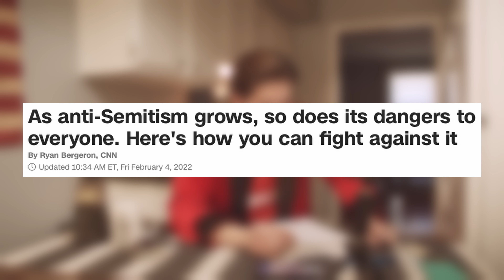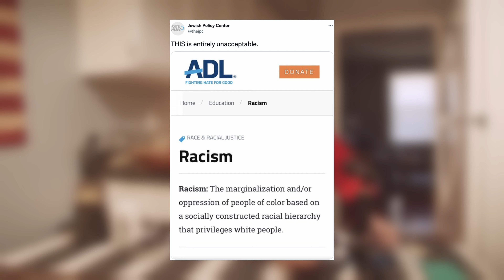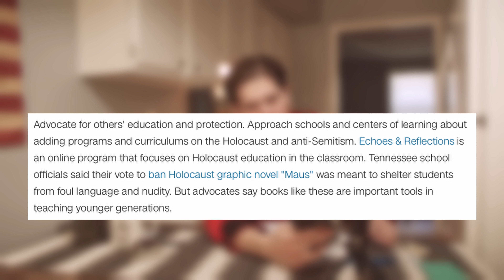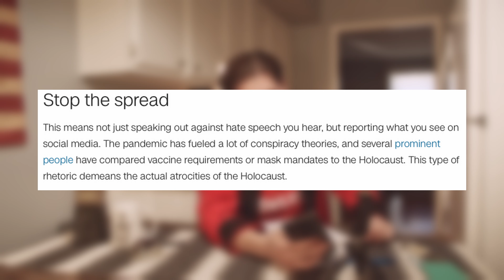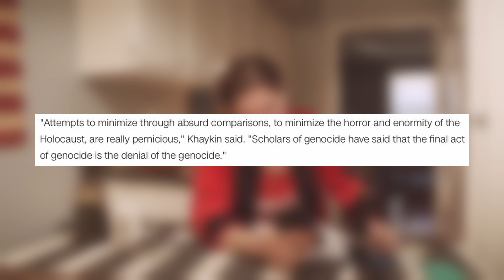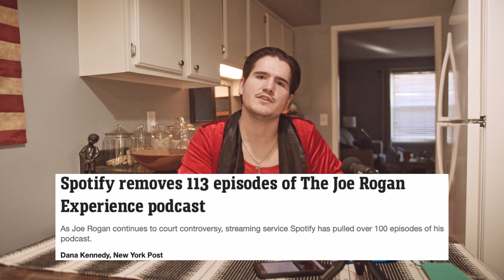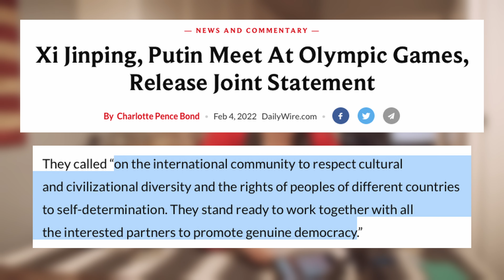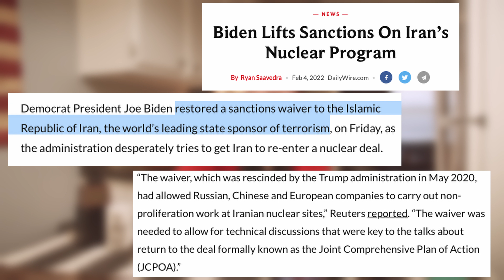Ep. 26 Antisemitism = Anything the Left Wants it to Be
In the season 3 Premiere we go over the lefts attempt to bankrupt the meaning of the term anti-semitism in order to propagate control over what they call hate speech. In other words, the left wishes to erase ignore actual racism and hatred in order to control speech that is neither hateful nor racist, but rather just contradictory to their illogical view of the world and mankind. We dive into the phenomenon that is Whoopi Goldberg expressing her a-historical view of World War 2. We also go over the Olympics and Joe Biden's attempts to give nuclear capabilities to terrorists through weakness and appeasement. That's happening today on the Woke is Broke Podcast. As always stay safe, stay informed and God bless.

Matt Walsh/Dr. Phil Transgender Episode Missing